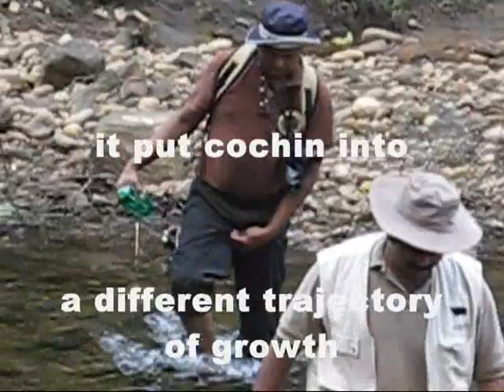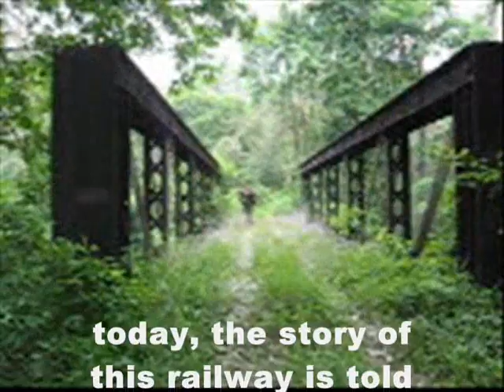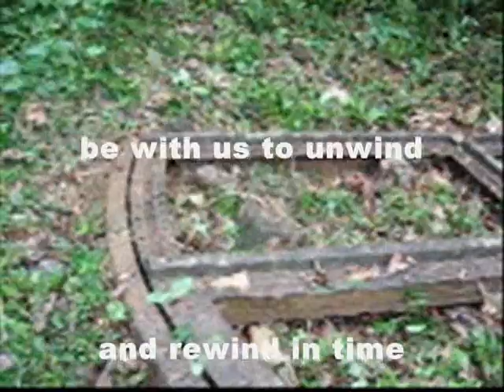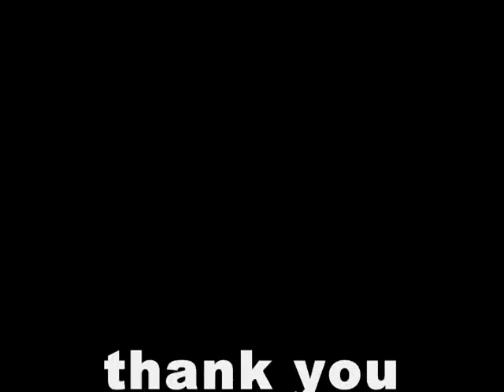The Day Before Yesterday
A short movie in support of the innovative conservation efforts by Parambikulam Tiger reserve, Kerala